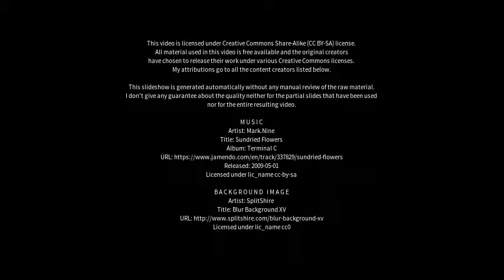Best places to visit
Best places to visit - Hallstadt (Germany) Best places to visit - Slideshows from all over the world - City trips, nature pictures, etc.